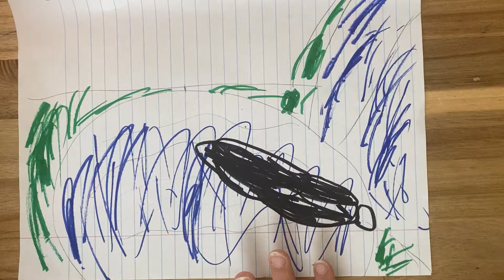Water Pollution PSA 3rd grade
Kai and Aqua teach Brooky about water pollution.